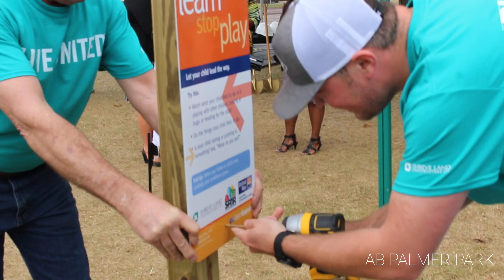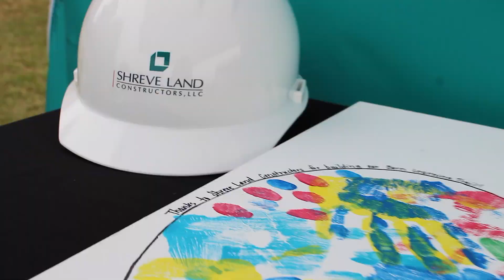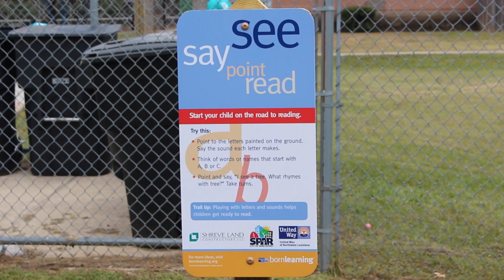Born Learning Trail, Shreve Land Constructors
Learning happens everywhere a child goes, but parents, grandparents and caregivers may not always know how to support that learning. That won’t be the case at AB Palmer Park. Now when parents and grandparents take young children to AB Palmer, they’ll be able to engage in educational games together that have been proven to help children with school readiness.